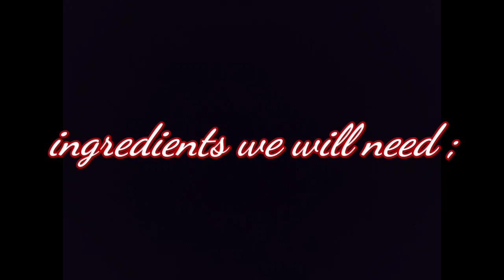Vegetarian Raddish cake and Non-Vegetarian Raddish cake Lo bak Go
Vegetarian and Non-Vegetarian Raddish Cake

ingredients ;

200g rice flour
50g  Cornstarch
2 tsp salt
1 tsp sugar
1 tsp white pepper
300 ml water
mix  all ingredients
2 tbsp. vegetable oil

1 big raddish
*cook raddish with 300 ml water

* chinise sausage
* dried mushroom
you can also put dried shrimp

please watch the video for full procedure ❤️